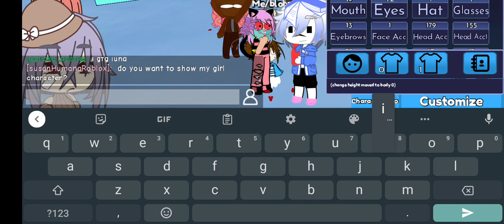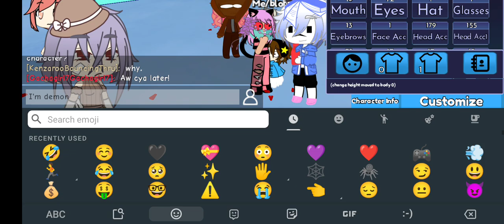just trolling on gacha online